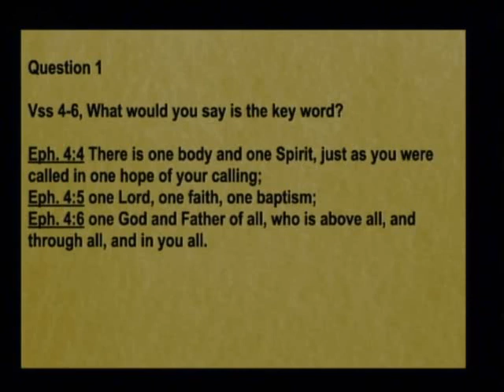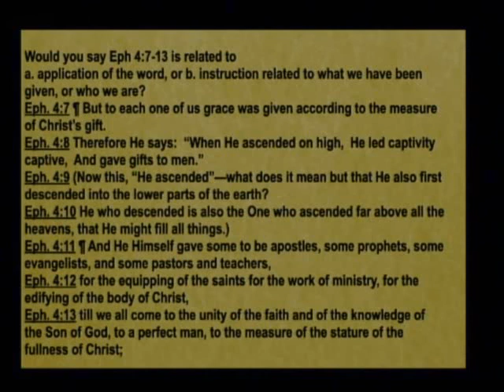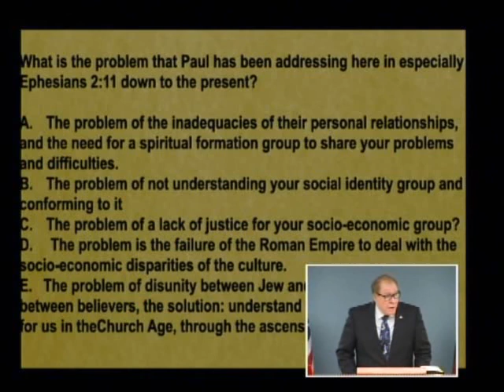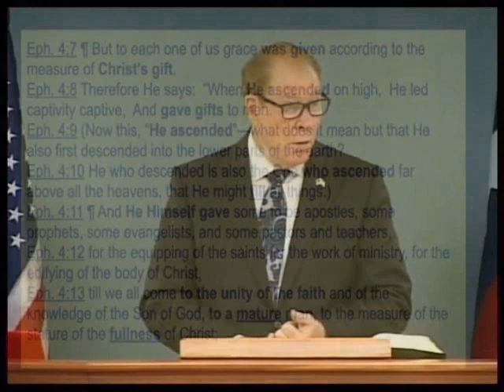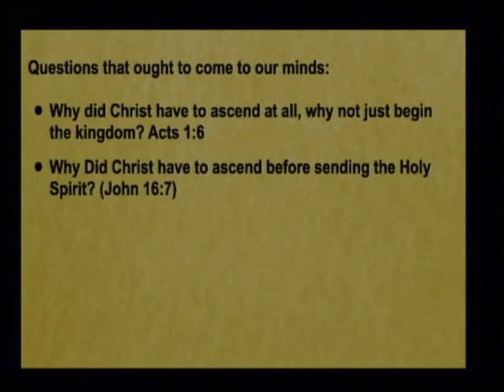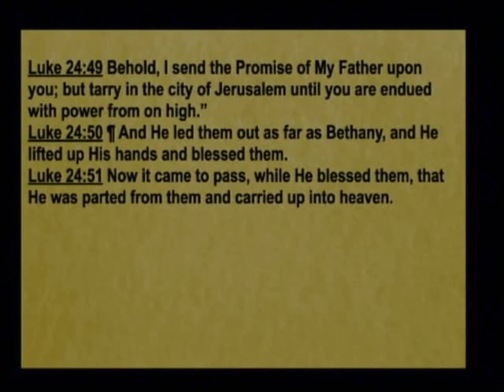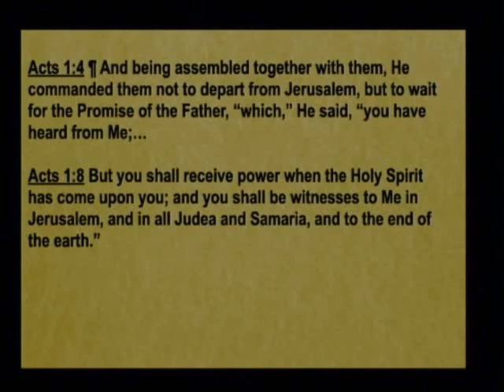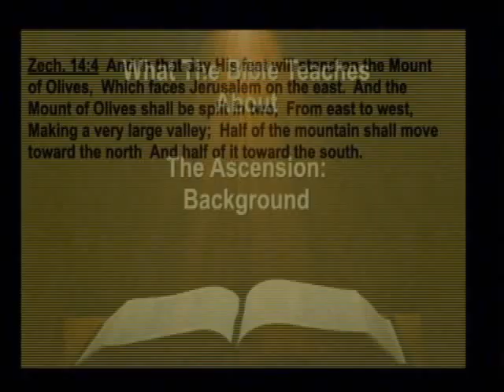Ephesians 125C - Why the Ascension of Christ is Important in Our Spiritual Life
Why the Ascension of Christ is Important in Our Spiritual Life. Ephesians 4:7-16. October 10, 2021

Are you ready for a little pop quiz? If you’re game, see if you can answer these four questions in your own mind. How many did you get right? Learn from this lesson that the problems we all encounter with people in our life cannot be solved by human solutions but require knowing the truth God has revealed in His Word. Hear a series of questions concerning Christ’s ascension to Heaven that will be answered in coming lessons.